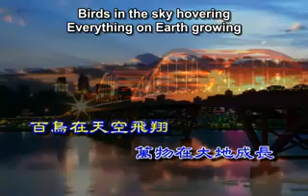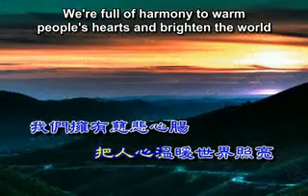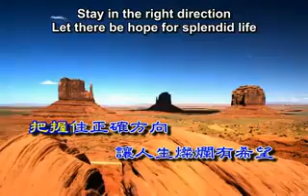國語善歌 群仙頌活佛老師慈訓